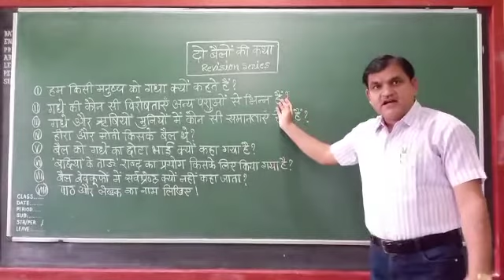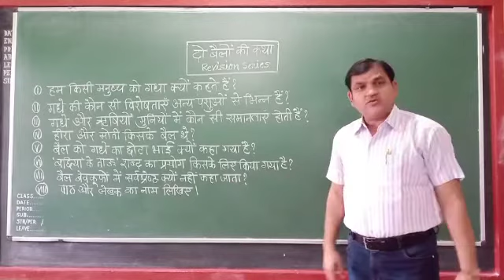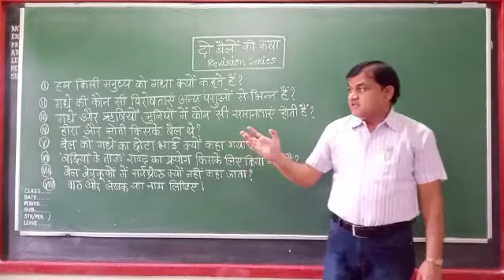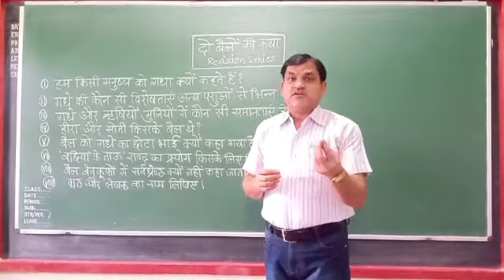Class IX Hindi Revision Do bailo ki katha Part I